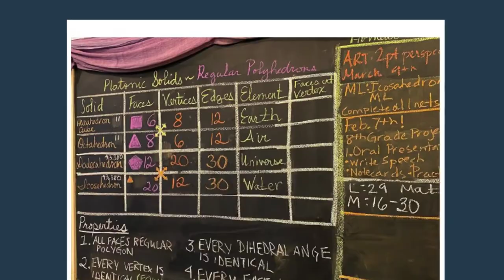Detroit Waldorf School Platonic Solids Visit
The team at Your People recently visited our client, Detroit Waldorf School, and learned about platonic solids in the eighth grade class.